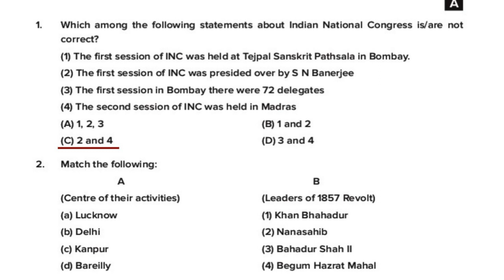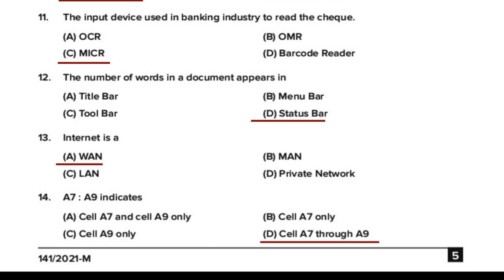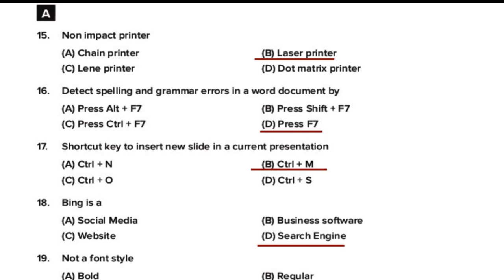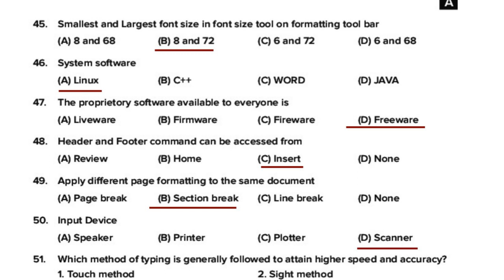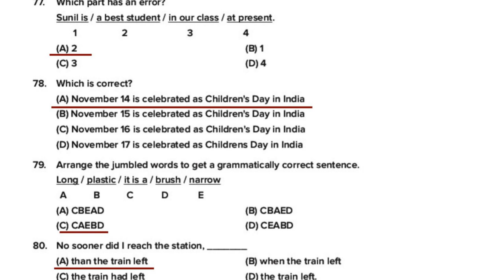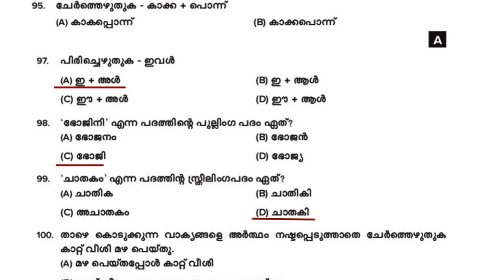Clerk Typist/Typist Clerk Provisional Answer Key 31-12-21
Solved question paper for the Kerala PSC Clerk Typist/ Typist Clerk Exam conducted on 31/12/2021

Category Nos.: 103/2019, 104/2019, 147/2019, 156/2019, 215/2019, 216/2019, 605/2019, 606/2019,  005/2020, 065/2020, 97/2020,  99/2020,
232/2020 to 234/2020, 256/2020, 257/2020, 325/2020, 331/2020,
491/2020.

Question Paper Code: 141/2021(A).

You can download the Question Paper in the PDF format from the following Link: